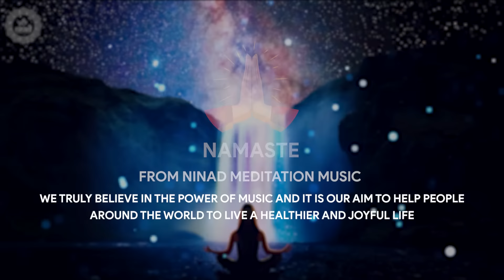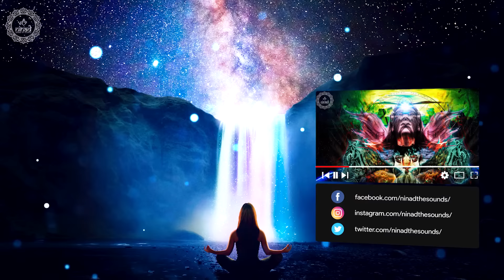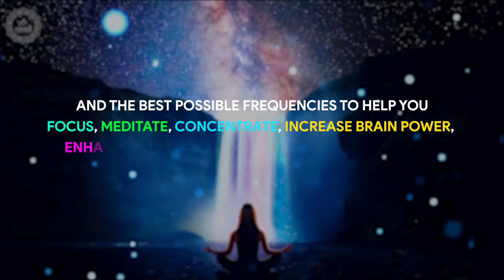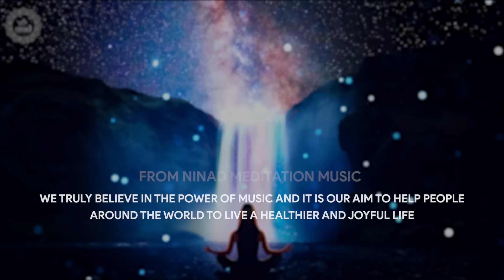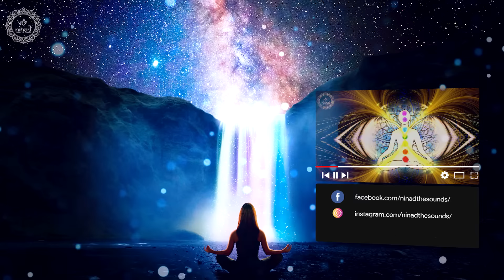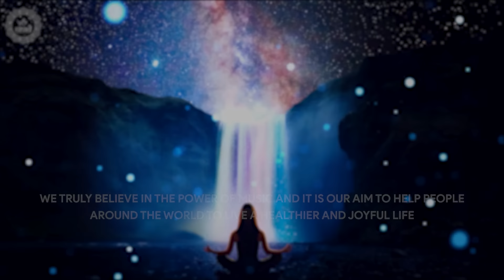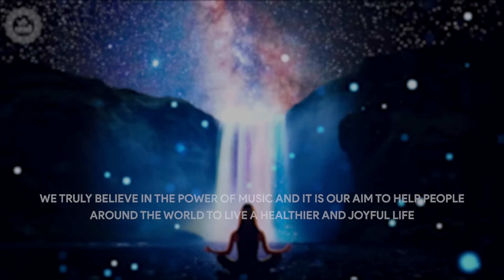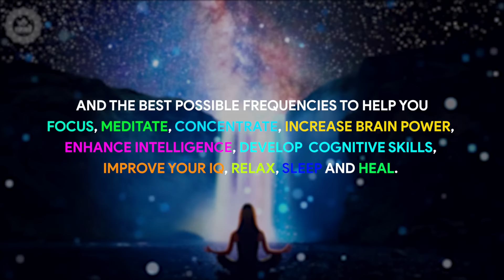Reduce Cortisol Levels Naturally | Stress Reduction Music Therapy | Brain Calming Sound Vibrations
This music is effective for calming brain, alleviating acute stress, and reducing cortisol levels to enhance complete mind body relaxation and stress management.

The suggested listening time is a minimum of 20 minutes. If you wish to do longer then you can. Having a minimum of 20 minutes allows you to experience the benefits over a period of time. You can also do it any time of the day. Morning and evening time is best, but find what works best for you. Whatever time you choose, try to make it the same every day. Be consistent in your mindful meditation along with deep breathing practice and you will see the benefits. Listen to this healing frequency track.

Headphones can help you enhance the listening experience and audio stimulation, but if you don’t have them, then don’t worry. This healing music is best in both ways, set the volume low, and close your eyes to enter deep states of mind of meditation and relaxation. If you are listening through headset then you won’t want it too loud. Get the practice of being still, paying attention to the mind body, and concentrating on the breath with this music. Breathe calmly from your diaphragm by inhaling through your nose for a count of one to five. Then breathe out through your nose and count from five to one. Repeat this for 20 minute, just let the waves of frequencies flood over your mind, body and spirit. Allow your mind to be open and awaken to the power of these healing tones to raise your healing vibrations and let the positive energy flow within to calm brain and reduce cortisol levels naturally.

Original Track Name:- Reduce Cortisol Levels Naturally
Music Scored & Arranged By: Suraj Bista